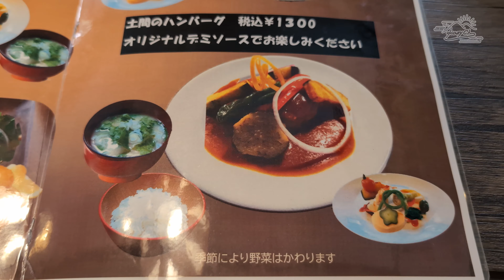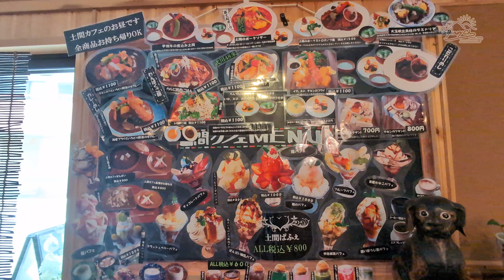土間カフェTomiyoshi ランチ2品 山梨めし処 北杜市 | 2 lunch items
北杜市武川町でいつも行く土間カフェTomiyoshiでランチ
夏バテに食べたい2品です。
前菜が付いてボリューム満点!!
ご馳走さまでした!!